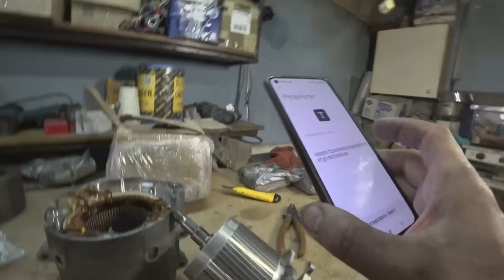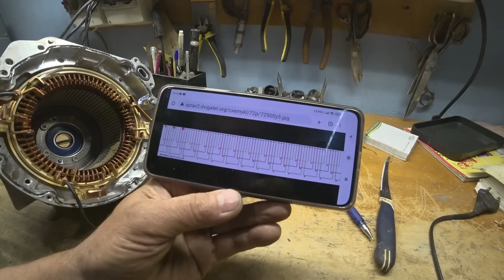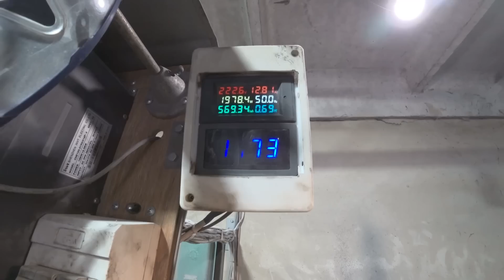Раздеребанил редкостный автогенератор с Ауди Q8 в 2000 Эвро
Спасибо Александру за его безвозмедный подарок, надеюсь это видео для Вас было интересным.